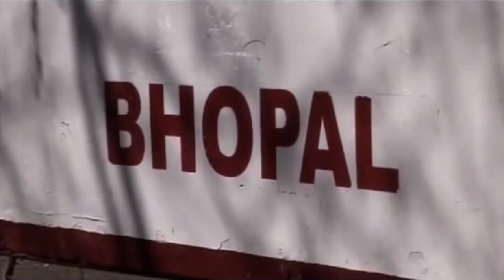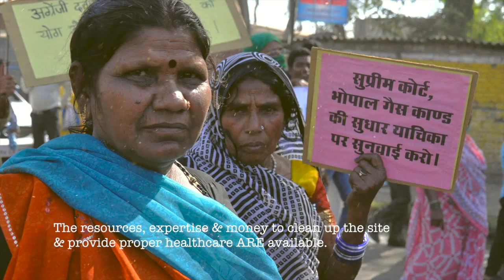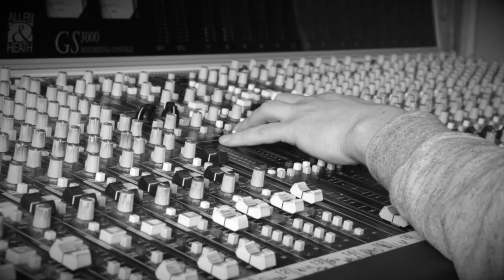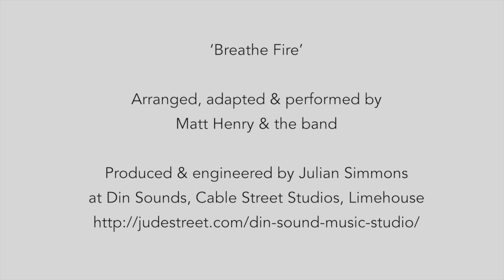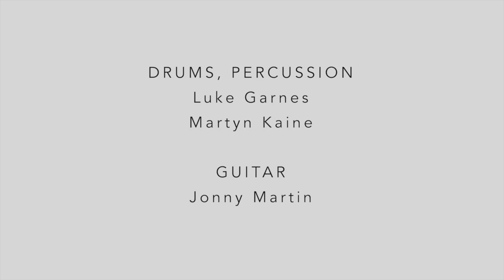Breathe Fire, Matt Henry & the band.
BREATHE FIRE

Breathe Fire is a project conceived, and written, for the Bhopal Medical Appeal. Its aim is to spread awareness of the ongoing disaster in Bhopal and, ultimately, help shame those in positions of power into acting to put things right.

This version of the song features the fabulous, soul vocal of Matt Henry. Matt previously recorded a strong, blues version with Jonny Martin on solo guitar. This powerful version features Matt's full band and backing singers.

We welcome all musicians to take the song and make their own version, in whatever way they see fit, using these lyrics & chords as a starting point.

Please take this song, and make your own version.

You’ll be helping over half a million people affected by the disaster. They’ve been fighting for more than 30 years, fighting one of THE great injustices, the world’s worst industrial disaster, which is STILL going on after 3 decades.

Not only will you be helping the survivors, you’ll be helping change the world by ensuring that this kind of disaster can never happen again.

In the words of the song's writer:

"The hope is to put as many versions of this song online as there are musicians willing to do it…. all different genres, different takes on the same song, all around the planet."

"Because Bhopal is a problem that actually could be fixed. How many of the terrible things that are happening these days can you say that about?"

"The company execs and politicians who could fix Bhopal - who could clean up the toxic site and water supply, fund proper healthcare and full compensation - haven’t done it, partly because they think no one cares. This is an attempt to shame them into it, through the power of music."

"So please share - and make music - far and wide. The more far, the more wide, the more chance that one day soon those execs and politicians will be looking over the shoulders of their kids and grand-kids, on YouTube or whatever place they’re sharing stuff, and they’ll suddenly catch their breath. And then go…. 'Oh CRAP. We have a problem. You know those millions of people we thought didn’t care? Er. we have a problem.'"

Our thanks go to Matt Henry along with everybody else that helped make this recording, and video, possible.

Vocals:
Matt Henry
Melone M'kenzy
AJ Brinkman

Drums, Percussion:
Luke Garnes
Martyn Kaine

Guitar:
Jonny Martin

Bass:
AJ Brinkman

Keys:
Julian Simmons
AJ Brinkman

Camera & Edit:
Milton Boyne

Camera:
Eleanor Utting

Produced & engineered by:
Julian Simmons at Din Sounds, Cable Street Studios

Mixed by:
Richard Woodcraft & Joel Davis at Strongroom, Shoreditch

Mastered by:
Denis Blackham at Skye Mastering

With Thanks:
Dwayne Robinson

BHOPAL FOOTAGE & STILLS:
Giles Clarke, Reportage by Getty
Alex Masi
Colin Toogood